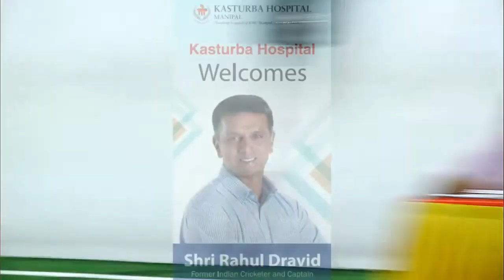Kasturba Hospital Welcomes Shri Rahul Dravid